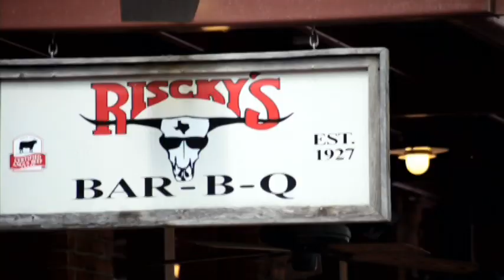ECI Corporate Dining Video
We're happy to introduce our company and services, which we feel will greatly impact your relationship with not only your employees, but your clients.  Serving the greater DFW Area as well as Houston and North Carolina, ECI provides services for corporate cafeterias, catering, coffee shop, c-store and vending.   ECI understands the importance of maintaining a happy work environment for employees which will in turn be reflected to the client.